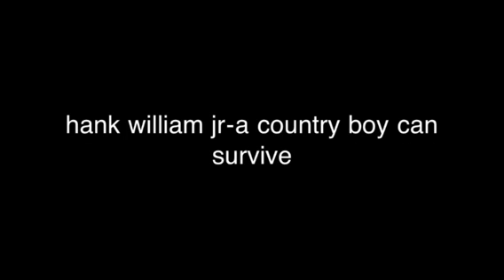A country boy can survive-hank williams jr with lyrics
My first video comment and tell me what i should do better'

The preacher man says it's the end of time
And the Mississippi River she's a goin' dry
The interest is up and the Stock Markets down
And you only get mugged
If you go down town

I live back in the woods, you see
A woman and the kids, and the dogs and me
I got a shotgun rifle and a 4-wheel drive
And a country boy can survive
Country folks can survive

I can plow a field all day long
I can catch catfish from dusk till dawn
We make our own whiskey and our own smoke too
Ain't too many things these ole boys can't do
We grow good ole tomatoes and homemade wine

Because you can't starve us out
And you cant makes us run
Cuz we're them old boys raised on shotgun
And we say grace and we say Ma'am
And if you ain't into that we don't give a damn

We came from the West Virginia coalmines
And the Rocky Mountains and the and the western skies
And we can skin a buck; we can run a trot-line

I had a good friend in New York City
He never called me by my name, just hillbilly
My grandpa taught me how to live off the land
And his taught him to be a businessman
He used to send me pictures of the Broadway nights
And I'd send him some homemade wine

But he was killed by a man with a switchblade knife
For 43 dollars my friend lost his life
Id love to spit some beechnut in that dudes eyes
And shoot him with my old 45
Cause a country boy can survive

Cause you can't starve us out and you can't make us run

We're from North California and south Alabam
And little towns all around this land